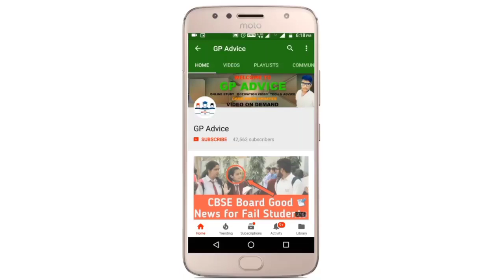BOARD EXAM Start स पहले CBSE का बड़ा फैसला Exam Centre पे Security High